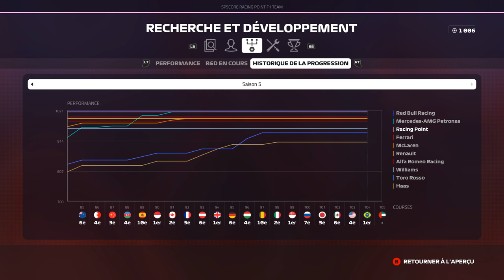F1 2019 - Carrière S5 #105 : LES TROIS MOUSQUETAIRES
Réseaux

Partenaires

• Aides : TC Intermédiaire
• Dégâts : Simulation
• Mod dégâts : Oui
• modding possible sur console : NON
• Commentaires en roulant : Oui

MODS